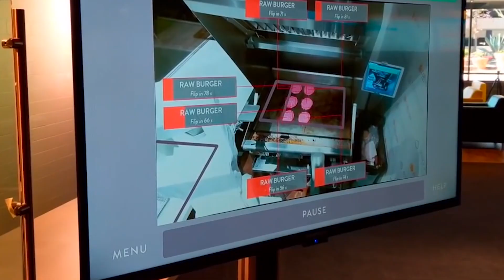Robô que prepara hambúrgueres é 'demitido' no primeiro dia de trabalho | OD News 12/03/2018